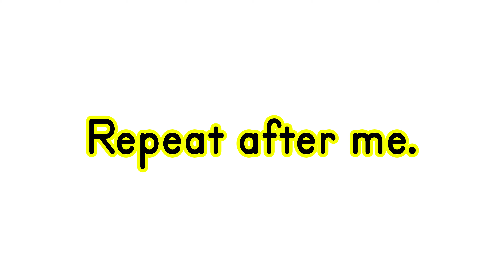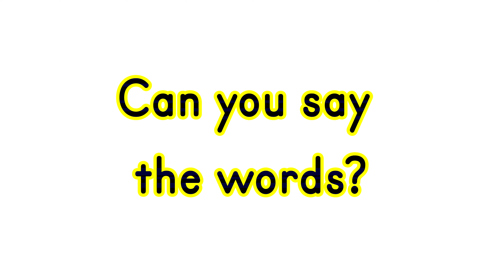Classroom English - Part 4-A 英会話教室で使う英語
先生と英語で会話するって楽しいんだ(^^♪
レッスン中、生徒さんの英語で話す声があちらこちらで聞こえます
Repeat after Teddy.
（次のテディちゃんの活躍をお楽しみに！）

Speaking English with your teacher is fun! (^^♪
During the lesson, we hear the students speaking in English.
Repeat after Teddy!
(More of Teddy's videos coming soon!)